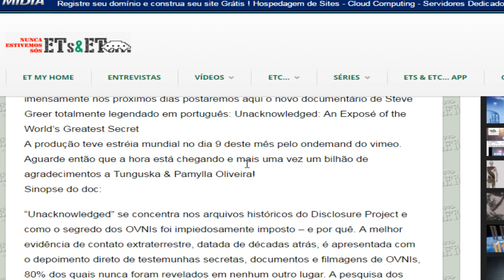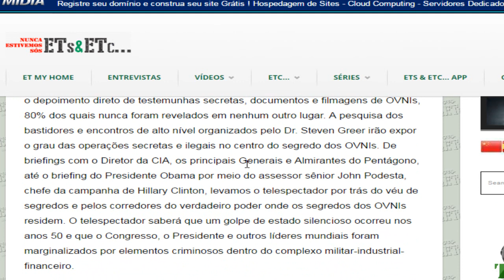UNACKNOWLEGDE legendado PT-BR - CONSPIRAÇÃO MUNDIAL por trás do UFOs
Documentário UNACKNOWLEGDE legendado PT-BR (Português-Brasileiro)

Sinopse: O Documentário que revelará o maior segredo da humanidade. .  O filme desvendará a verdade trás de muitos eventos que o governo dos Estados Unidos vem escondendo por décadas. O filme contará com entrevistas com testemunhas, depoimentos de especialistas e revelações de altos funcionários do governo. E mais, um farta coleção de NOVAS de imagens UFO  e vejam bem: 80% dessas imagens nunca foram vistas. Para se ter um ideia,  ele revelará toda investigação por trás das cenas e reuniões de alto nível e suas ilegalidades. As operações secretas no centro do segredo UFO, reuniões Laurance Rockefeller, os Clintons, com Diretor da CIA, principais Generais e gente do pentágono até jon podesta principal assessor do ex- Presidente Obama.